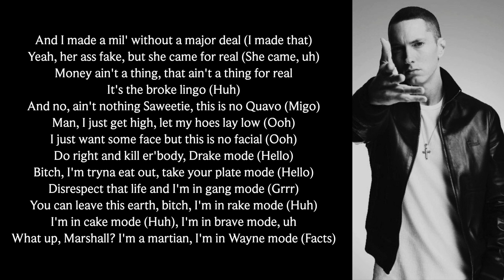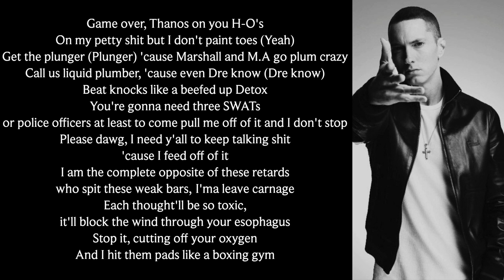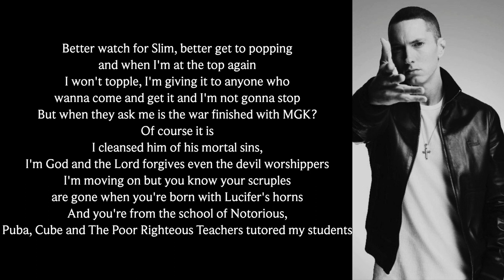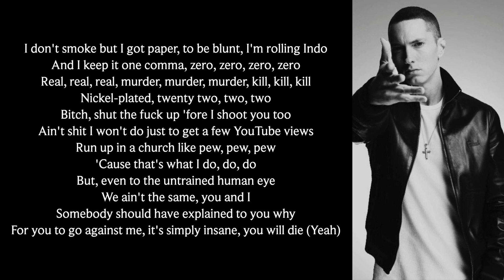Eminem - Unaccommodating (Lyrics on screen)